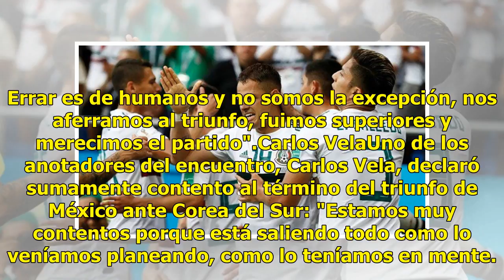México ganó dos goles a uno a Corea del Sur y así hablaron los protagonistas del partido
Después del encuentro entre México y Corea del Sur, en el que la Selección Mexicana dirigida por Juan Carlos Osorio venció dos goles a uno, los protagonistas del encuentro, entre ellos uno de los anotadores, Carlos Vela, hablaron sobre lo que les representa este triunfo de cara a los Octavos de Fina...